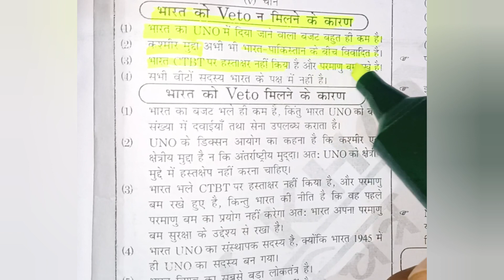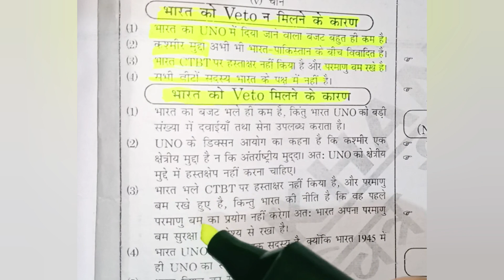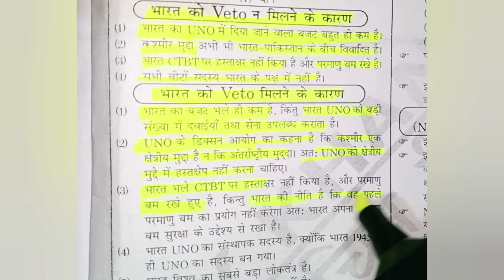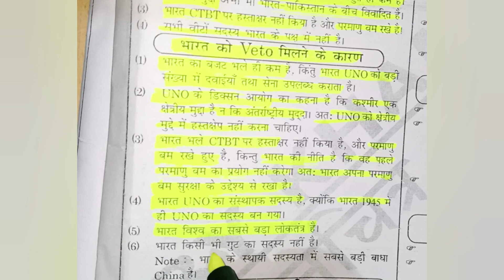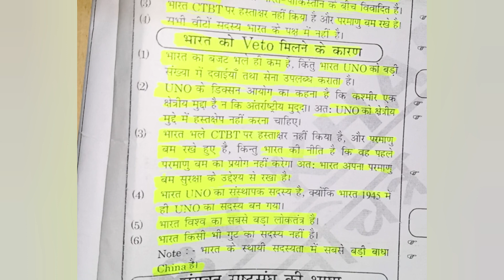bharat ko veto power kab milega khan sir || what is veto power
bharat ko veto power kab milega khan sir || bharat ko veto power kab milega

Bharat ko veto power kab milega khan sir
veto power country
countries with veto power

khan sir indian map
UPSC